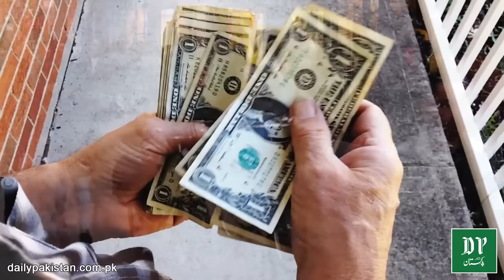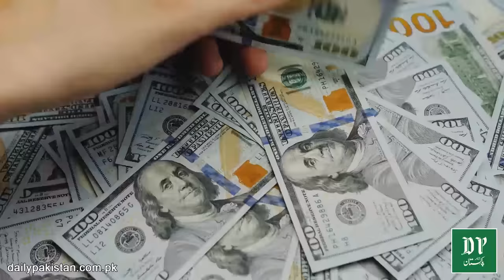Muammar Qaddafi k urooj o zawal ki kahani aur ismei Pakistanio k liye kia sabaq posheeda hai?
معمر قذافی کے عروج و زوال کی کہانی اور اس میں پاکستانیوں کے لیے کیا سبق پوش